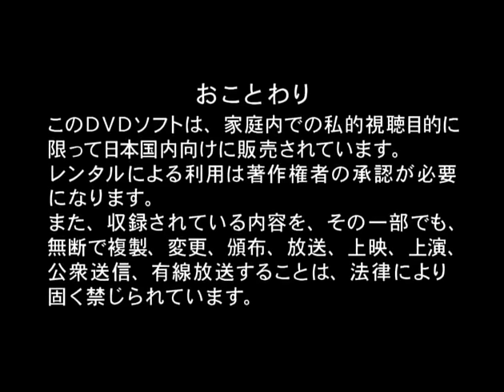Rainbow Goblins Story by Masayoshi Takanaka 【虹伝説 / 高中正義】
1982年「虹伝説」発売後の武道館コンサートからDVD（時代的にオリジナルはビデオでしょうが）。UMJ様廃盤？。

【収録曲】
Prologue（曲じゃないけど）
Once Uppon A Song
Seven Goblins
The Sunset Valley
The Moon Rose
Soon
Thunder Storm
Rising Arch
Plumed Bird
You Can Never Come To This Place

【パーソネル】
Keys: 小林泉美・石川清澄
Bass: 田中章弘
Drms: 宮崎まさひろ
Perc: 菅原由紀・木村誠
Sax:  薩摩光二